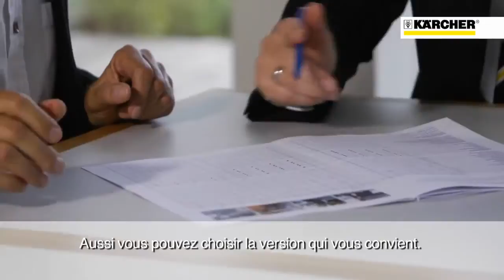Szorowarka do posadzek KARCHER B 40 C W Bp Pack DOSE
Nowa uniwersalna szorowarka Karcher  B 40 C-W

  Modułowa budowa szorowarki Karcher B 40 umożliwia skonfigurowanie dokładnie takiego urządzenia, jakie jest wymagane dla określonych, a zróżnicowanych potrzeb użytkowników. Wymienne głowice czyszczące można dobrać pod kątem rodzaju (szczotkowe lub walcowe) i szerokości roboczej, a następnie uzupełniać je optymalnymi z uwagi na stopień twardości padami lub szczotkami walcowymi.

  Dostępne są 4 rodzaje głowic: głowice walcowe o szerokościach szczotek 550 mm lub 450 mm, oraz głowice dyskowe o średnicach 430 mm lub 510 mm. Umożliwia to korzystanie z zalet technologii szczotek walcowych jak i tarczowych przy zakupie jednej maszyny. Ponadto głowice dyskowe dają możliwość pracy z padami do krystalizacji, padami diamentowymi w technologii Kärcher Twister, oraz padami z włosiem naturalnym. Urządzenia można też wyposażyćw szczotki z włosia naturalnego do polerowania podłóg.

  Zasilane sieciowo (Ep), bądź bateryjnie (Bp), z systemem DOSE (precyzyjnego dozowania środka czyszczącego w zależności od potrzeb bieżących, bezpośrednio z opakowania) lub bez,Karcher B 40 C-W to urządzenia ciche (tryb pracy Eco ogranicza zużycie prądu) polecane do pracy np. w hotelach, placówkach medycznych, biurachi sklepach w godzinach ich otwarcia. Mobilne i zwrotne (możliwość pracy w wąskich korytarzach i niedużych pomieszczeniach) z systemem przechowywania akcesoriów na obudowie (uchwyty mopy, ściereczki, środki czyszczące) ułatwiającym operatorowi w trakcie pracy dostęp do niezbędnego wyposażenia. Centralnie umieszczona dźwignia regulacji położenia belki ssącej umożliwia wygodną obsługę osobom prawo i leworęcznym. Pracę dodatkowo ułatwia blokada zbiornika z systemem wentylacji oraz system szybkiego czyszczenia i napełniania zbiornika Quick Fill In.

Szorowarki B 40 w wersjach od C (bez trakcji) do W (z trakcją jezdną) to urządzenia odpowiadające wymaganiom klientów w zakresie prostoty obsługi (przy bardzo szerokim zakresie zastosowań zależnych od rodzaju zainstalowanego wyposażenia) i równoczesnej ochrony przed błędami operatora, włącznie z możliwymi nadużyciami zwiększającymi koszty pracy.
   Szorowarka Karcher B 40 gwarantuje maksymalne uproszczenie obsługi równoznaczne z zapobieganiem wszelkim usterkom powstającym zazwyczaj z błędów obsługujących szorowarkę ludzi. Usprawnieniom obsługi oraz minimalizacji usterkowości i kosztów służy w urządzeniach.

Kärcher Inteligentny Klucz (KIK)
 Karcher B 40 C-W system inteligentnych kluczy o odrębnych (unikatowych) ustawieniach dla operatora, menadżera i serwisanta. Umożliwia dokonanie podziału odpowiedzialności i zadań pracowników.